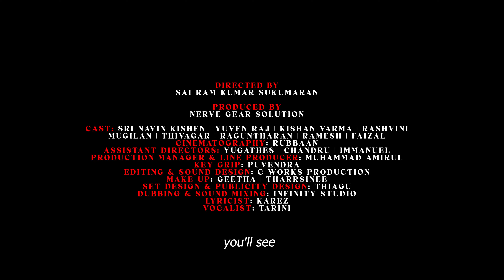TOK-OFFICIAL TRAILER | MALAYSIAN SHORT FILM | C WORKS | NERVE GEAR SOLUTION | INFINITY STUDIO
Mixing & mastering by: Infinity studios
Produced by: nerve gear solution
From C works production

Cast: Sri Navin Kishen, Yuvenraj, Kishan Varma, Rashvini, Mugilan, Raguntharan, Faizal, Thivagar, Ramesh

Director & Editor : Sai Ram Kumar Sukumaran
Cinematographer: Rubbaan
Assistant Directors: Yugathes, Chandru
Production Manager: Amirul
Key Grip : Puvendra
Prop Design: Thiagu, Geetha Rajkumar, Tharrsinee
MUA: Tharrsinee, Geetha Rajkumar
Publicity Design by: Thiagu

Credits:
Inspiring Dream
AudioCoffee
Content found during: 0:11 - 0:39